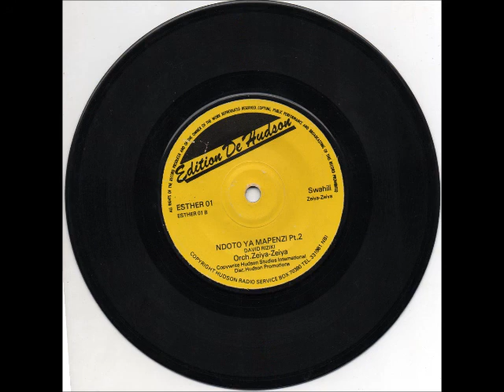Ndoto Ya Mapenzi Pts 1 & 2 - Orchestra Zeiya-Zeiya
Comenta y aporta.
Comparte los vídeos.